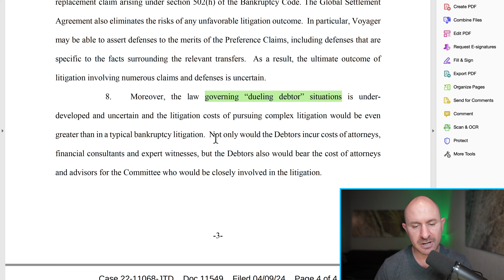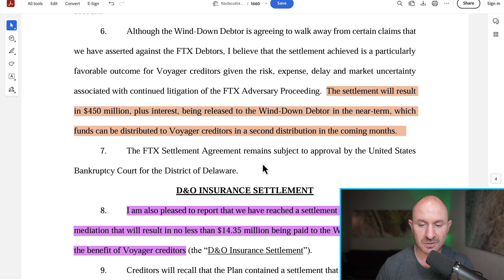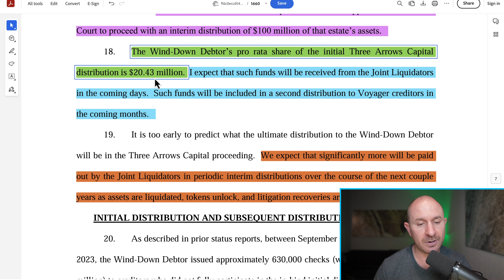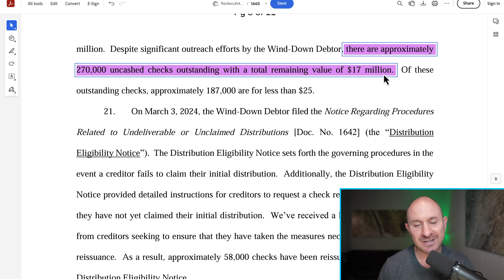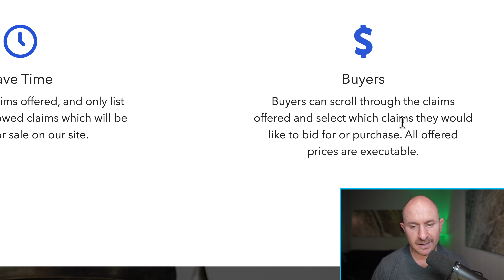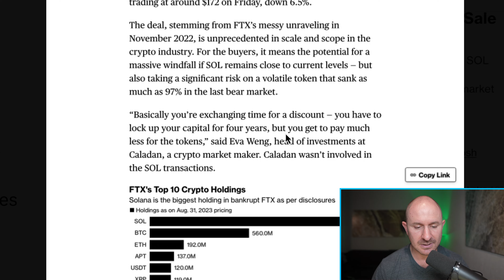Voyager Customers Get $445 Million From FTX Estate (GOOD NEWS!)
Voyager Gets $445 Million From FTX Estate (GOOD NEWS!)

Timestamps:
0:00:00 Intro
0:00:26 Voyager Customers Getting Over $450M + Interest
0:03:49 Claims Market
0:05:17 FTX Sold $1.9 Billion Of Locked Solana at $64 Per Token